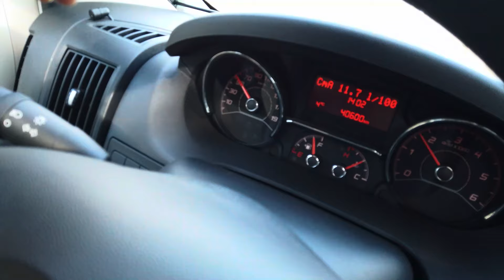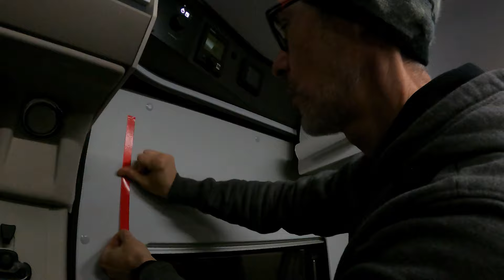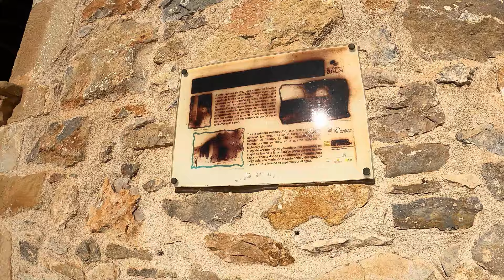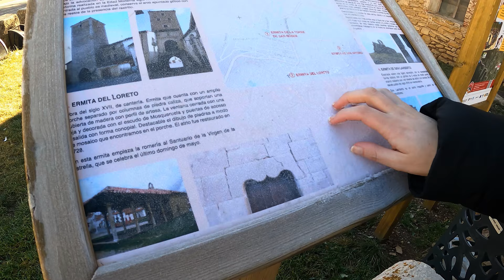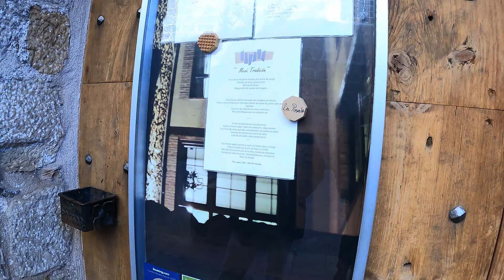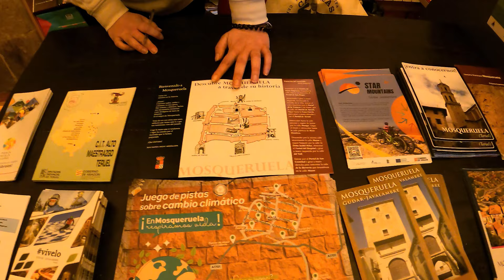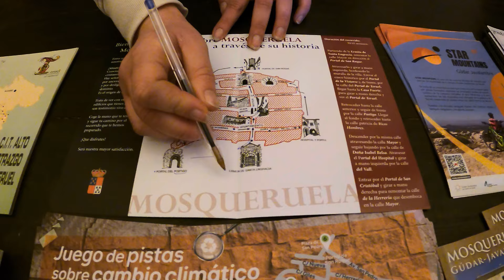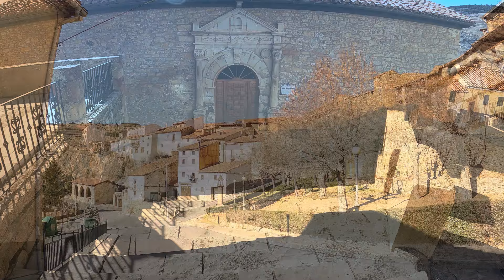Mosqueruela en furgoneta Camper 🚐. Brico a 👀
Hola!! Somos Juan y Anna.

Desde 2018 nuestros viajes son en furgoneta camper, probamos varias furgonetas camperizadas, desde la Volkswagen hasta la gran volumen.
Y nos decidimos por la gran volumen, así que en 2019 empezamos el proceso de búsqueda y adquisición de nuestra casa con ruedas, y después de algún que otro percance en agosto de 2020 nos entregaron nuestro sueño.

En este video os enseñamos Mosqueruela, un pueblo que no me canso de decir lo bonito que es, tranquilo y con área de autocaravanas en medio de un bosque.

Insta360 X3 - Cámara de acción 360 Resistente al Agua, Sensor de 1/2", 5.7K 360, Fotos 72MP, estabilización, Pantalla táctil de 2.29", edición por IA, Live Streaming, Webcam, Control por Voz.

GoPro HERO9 Black - Cámara de acción sumergible con pantalla LCD delantera y pantalla táctil trasera, vídeo 5K Ultra HD, fotos de 20 MP, transmisión en directo en 13ss3NAkpmgK9eC42GwUQLVdr41tB2Cf6JAnjRUJoDDS7g2y EOS M50 + EF-M 15-45mm f/3.5-6.3 IS STM Kit Juego de cámara SLR 24,1 MP CMOS 6000 x 4000 Pixeles Negro - Cámara digital (24,1 MP, 6000 x 4000 Pixeles, CMOS, 4K Ultra HD, Pantalla táctil, Negro)

DJI Mavic Air Fly More Combo - Dron con Cámara para Grabar Videos 4K a 100 Mb/s y Fotos HDR, 8 GB de Almacenamiento Interno, Negro

DJI Osmo Pocket - Cámara portátil con estabilizador en tres ejes, resolución de vídeo 4K, 12 MP, ideal para móvil, Apple iPhone y Android (USB-C), color negro